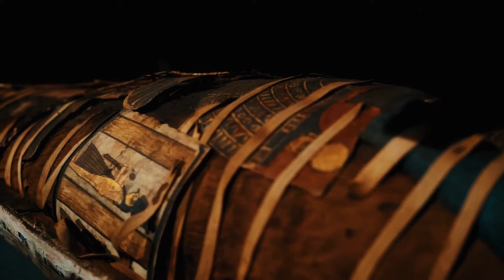Arabian Music, Relaxing Old Egypt Music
Relaxing Arabian Music, Egypt is a very rich country in history, culture, and art. Enjoy it!!

Music Credit to:
World Music OFCL
Full Moon Night